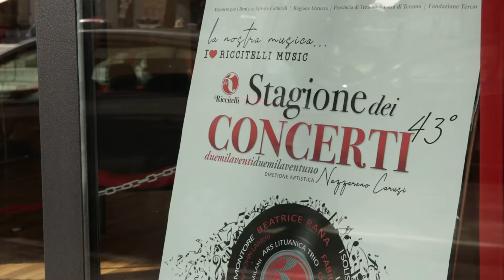Conservatorio Braga: boom di iscrizioni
Raddoppiano le iscrizioni al Conservatorio Gaetano Braga di Teramo, un'eccellenza abruzzese nel campo musicale. Gli iscritti sono oltre 400 ma la mancanza della sede storica, inagibile per via del terremoto, resta una ferita aperta